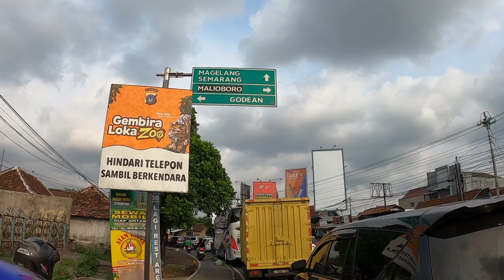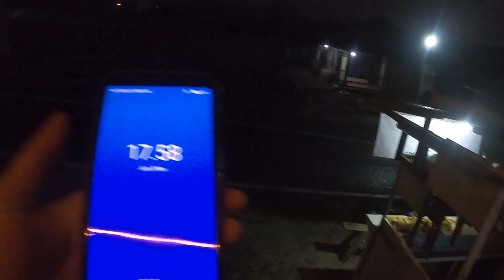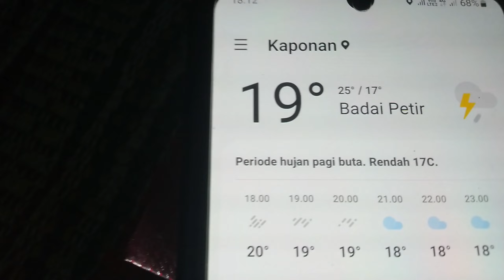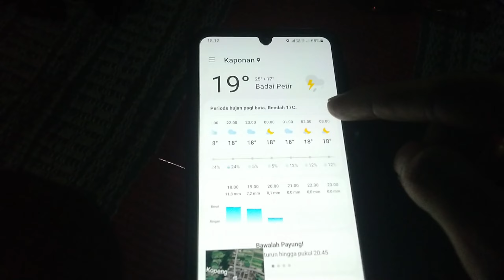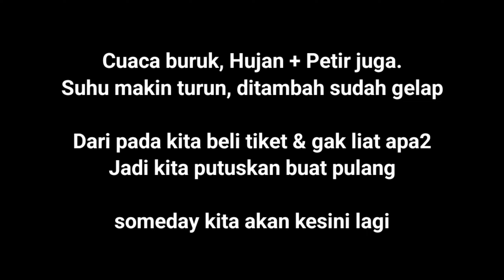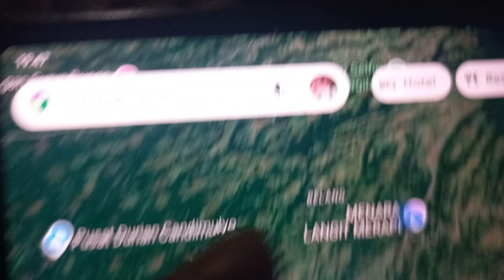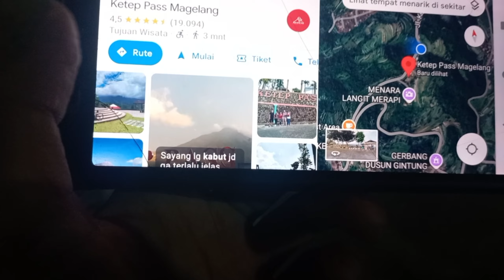KEHUJANAN & KEDINGINAN DI GUNUNG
Perjalanan menuju Gunung Telomoyo
Motoran Kehujuanan dan kedinginan dalam cuaca 19 derajat celcius